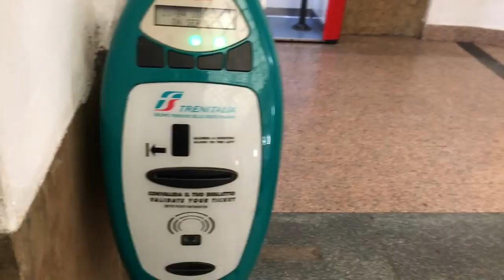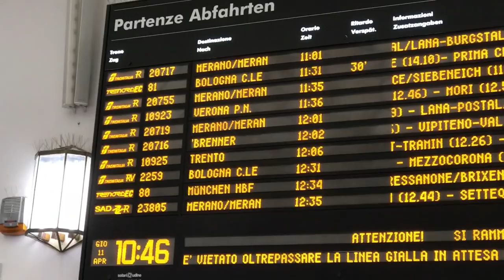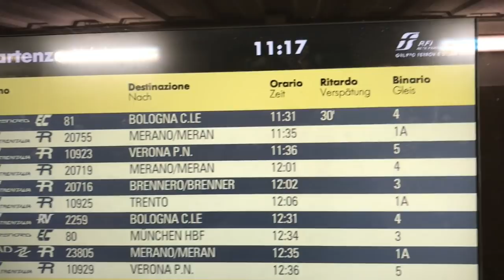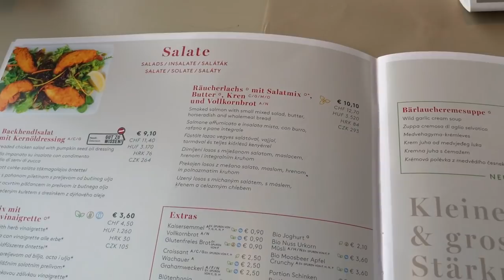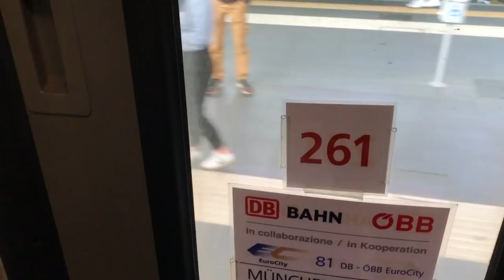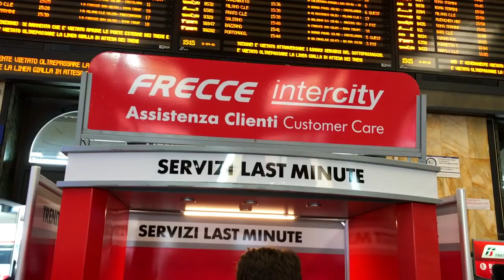Train Travel In Italy - My life in Italy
Train travel in Italy is one of those experiences many people opt for during a trip to Italy but for many who live in Italy, traveling by train can be necessary. In this video, we'll cover a little bit about how to take the train in the country and what happens if you have a delayed train and miss your connection. Train travel can be an enjoyable experience if you know what you're getting yourself into ahead of time and not let yourself get stressed. I can for sure recommend getting around Italy by train because it will allow you to see so much more up close than flying over it all.

If you find my videos helpful, entertaining and/or if you feel as if I've helped you save time, headaches or legal fees, please consider making a monthly pledge on Patreon and becoming a monthly patron to help make more videos like this possible:

Or,  if you would like to help in a different way and make a one-time donation you can visit:

For a "Pizza Pasta Amore" shirt or one of the other designs you can go to this link here:

If you would be interested in  dedicating a video to a loved one and/or sponsor a video, feel free to send a message through the following link:

🔤 Learn Italian or almost any other language with your own private teacher on italki sign up with this link and receive a signup bonus: